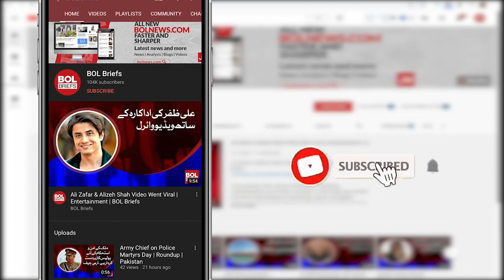PML-N calls for joint opposition committee to block PMDA | BOL Roundup